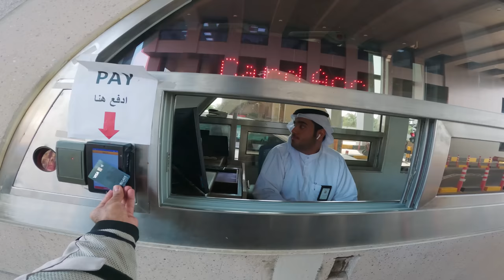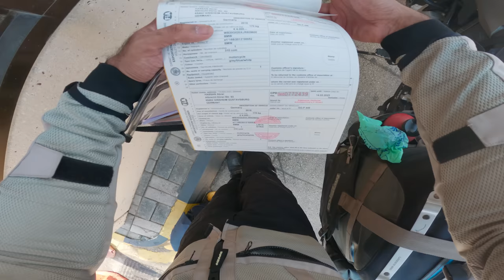The Fastest & Unique Border Crossing in the World S06 EP.89 | MIDDLE EAST MOTORCYCLE TOUR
This vlog is about my travel experience of crossing Bahrain and Saudi Border.